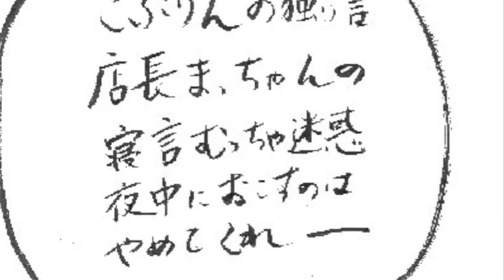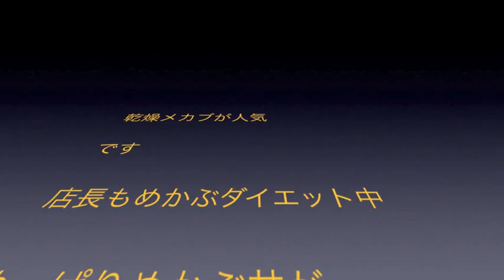ねぎとろ巻き青実山椒ぴりからおいしい 12/9